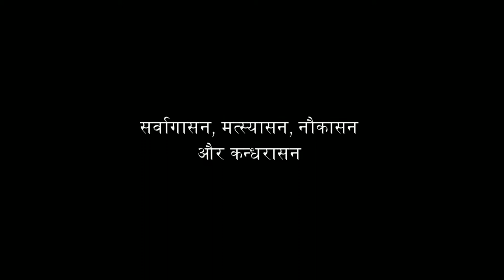सर्वागासन, मत्स्यासन , नौकासन और कन्धरासन (Part-2)